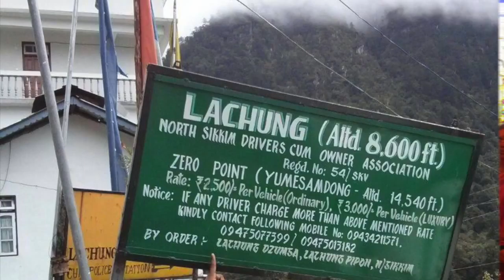Sikkim/Meghalaya/Assam with Kaziranga Safari, Darjeeling & Kolkata 2016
Coral Travel Wings has been operating International & Domestic Tours since 1996 and has gained expertise over the years with successful back to back trips  This year again we come with exclusive tour packages to these cool destinations.
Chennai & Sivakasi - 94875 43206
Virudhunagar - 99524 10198